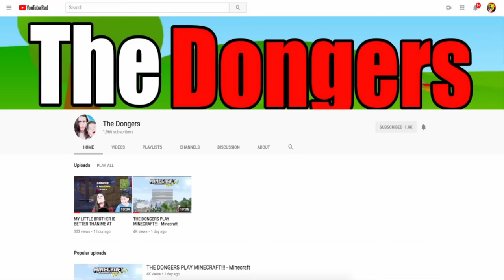FNAF Plush - Friday The 13th!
Lefty is finally here on Friday The 13th! FNAF 6 Plush - Friday The 13th!. In this new episode of FNAF Plush, FNAF 6 Plush edition, Freddy turns into lefty.

FNAF 6 Plush - Friday The 13th!